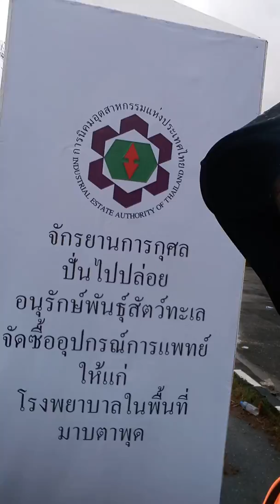5ส.ค.61เบื้องหลัง(ลมฝน) ปั่นการกุศล ปั่นไปปล่อย (เปียก) เพื่อ ร.พ. เขตมาบตาพุด จ.ระยอง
เมือพายุมา เราก็ไม่ถอย 5ส.ค.61เบื้องหลัง ปั่นการกุศล ปั่นไปปล่อย (เปียก) เพื่อ ร.พ. เขตมาบตาพุด จ.ระยอง